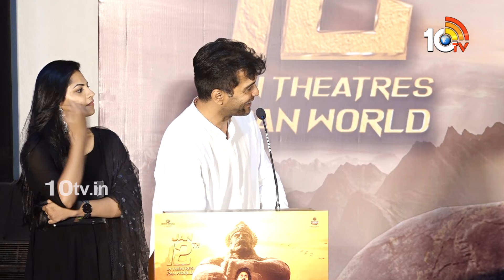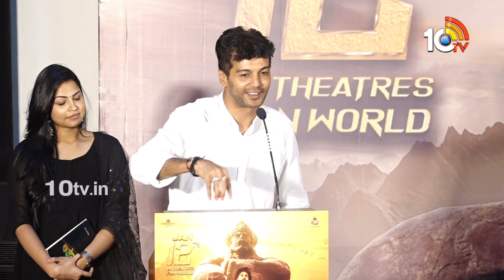HanuMan Movie Press Meet | Chennai | Teja Sajja | Prasanthvarma | 10TV Entertainment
10tv News Channel Owned by Spoorthi Communications Private Limited. 10Tv is one of the leading News channels which the delivers National and International And Regional News Streaming 24/7.10Tv has its wings spread all over the world to deliver the trustful news.Channel Dedicated to General News, LiveReports, Breaking News, Sports News, Weather News, Entertainments, Business Updates, Big Debates, Exclusive Interviews etc.